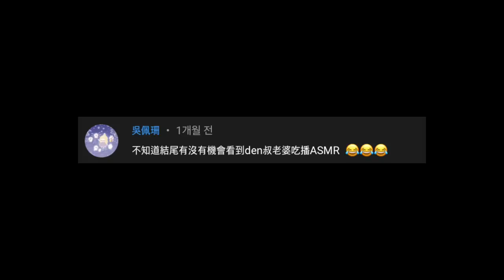熱搜1位..讓閨蜜拿行李？Irene爆料非常傻眼的理由../8月韓星品牌形象排行榜前三十名！DenQ